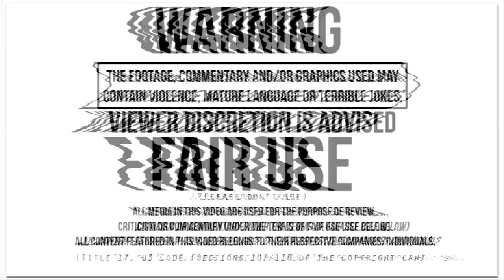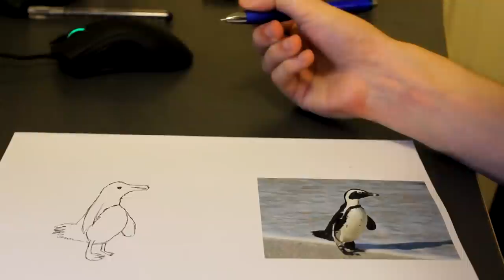Yuki Yuna is a Hero | Anime Review | "Magical Girls and Being Really Sad"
Canipa presents a full anime review of the magical girl, drama series, Yuuki Yuuna wa Yuusha de Aru [Yuki Yuna Is a Hero] by Studio Gokumi. This review represents all 12 episodes of the series.

Anime series featured in this video (In chronological order):

Yuuki Yuuna wa Yuusha de Aru [Yuki Yuna Is a Hero]
The Severing Crime Edge
Nakaimo - My Sister Is Among Them!
Atelier Escha & Logy- Alchemists Of The Dusk Sky
Magical Angel Sweet Mint
Shin Megami Tensei: Persona 3 [Game]
Shin Megami Tensei: Persona 4 [Game]
deBlob [Game]